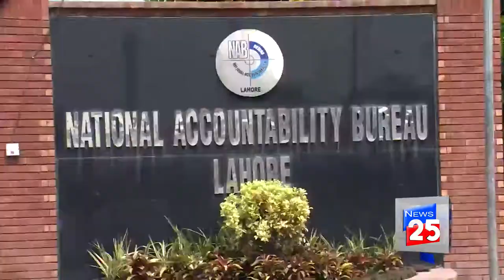CHIEF JUSTICE OF PAKISTAN JS MIAN SAQIB NISAR STATEMENT ON NAB